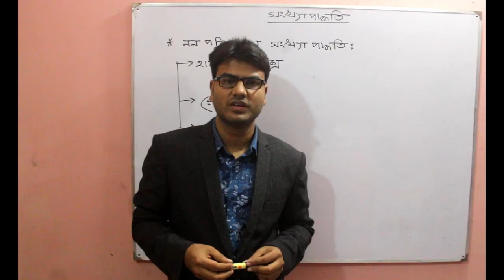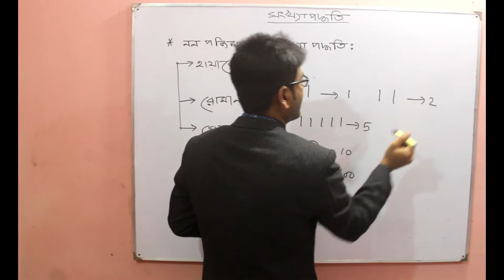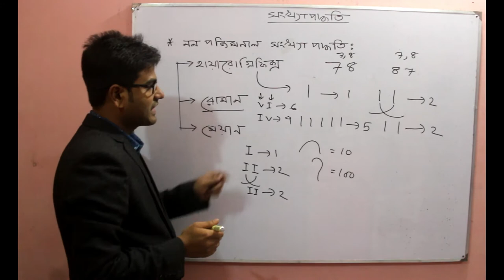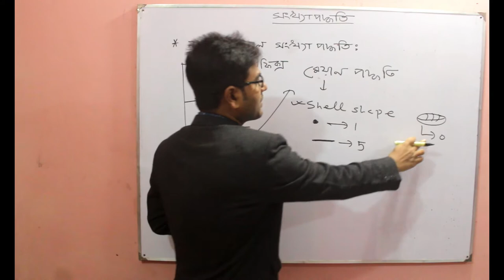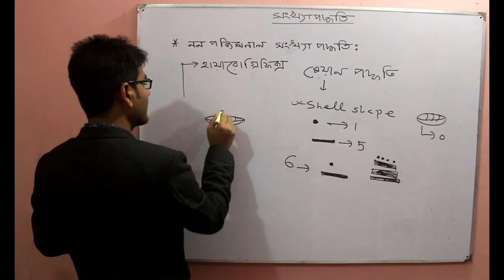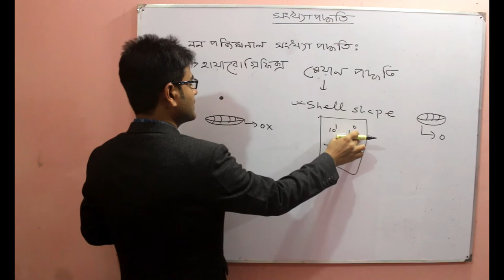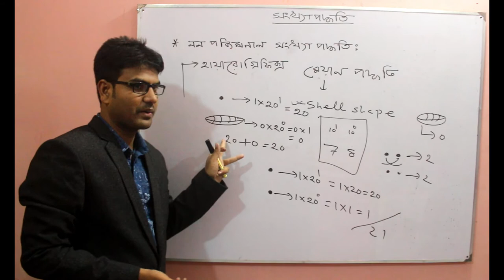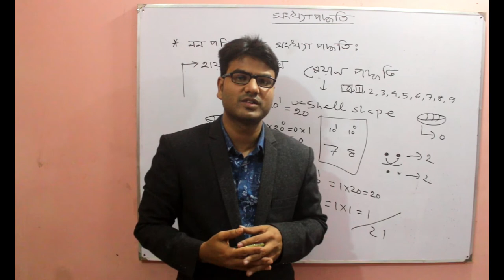3.1.4 HSC ICT (Chapter 3- Number System)- Non Positional Number System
Video Title: Shohel ICT Care
Lecture: Number System
Subject: ICT
Topic: Non Positional Number System
Class: HSC
Lectured by: Engr. Md. Shohel Rana